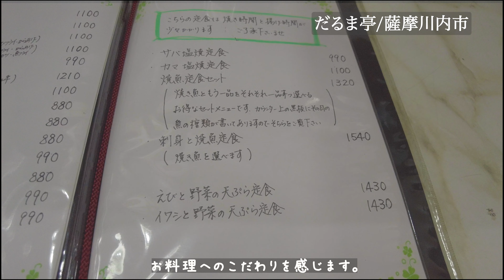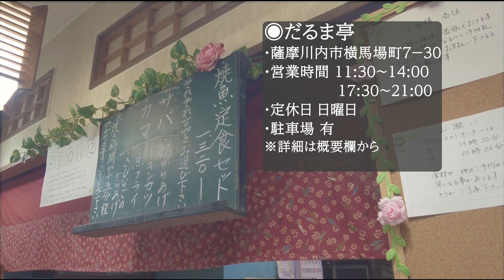薩摩川内市「だるま亭」でカキミックスフライ定食。お料理へのこだわりを感じるメニューが魅力。